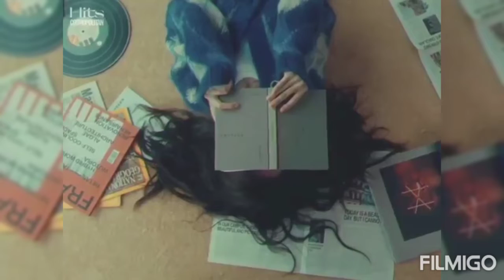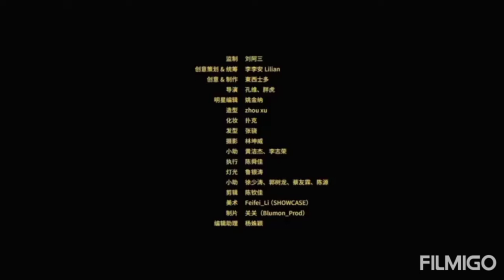yang mi 093